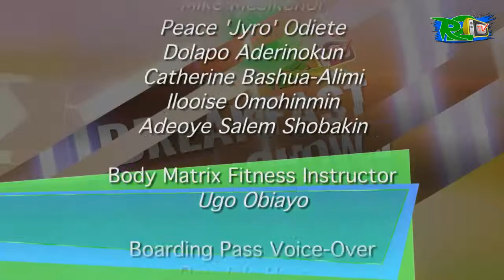Bolanle Olawale & Bolanle Olawale of GemStone Publication on the R2TVBreakfastShow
Another beautiful Monday morning it was on the show today.
Freshest gists, juiciest gossips, news and reviews were dished out on our regular segments.
Our guests today were Bolanle Olawale and Kehinde Adollo of Gem Publications @gemmagazines, publishers of the highly sought after publications – gemWOMAN and gemMAN magazines.
Apart from magazines, they spoke about other events and initiatives of the company channelled towards inspiring young married couples. One of such events is the date-night event tagged "2Become1" and one of our cameramen @fredrick, getting married soon, won a free ticket.
It was indeed a great show!